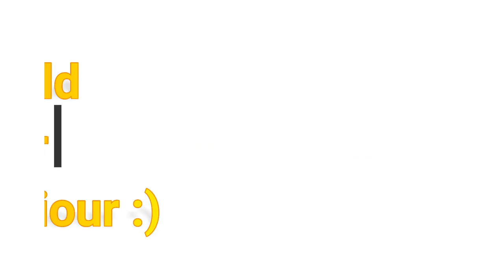ফাপরবাজ বাঙালি | Bangla New Funny Video | Bengali Bluffer | GSM SAKIN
Today Bangladesh is not so develop country & for this - the main reason is our "THOUGHT". We must change our thinking way. We shouldn't lost our hope. We should change our blind mind about this country. We must think good about this. We often notice that our mind is always bad, failure etc. etc. We lost our hope before doing something good for this country. And always talk about the fault, wrong guys, bad behavior etc... Before judge something, we must make ourselves perfect. Hope you can understand what i actually mean. i don't blame bengali's. i just suggest some basic tips for us. Me also.

If you enjoy it, THEN -

              Cast & Crew
Director : GAZI SAKIN (Myself)
Actors: GAZI SAKIN, SH EMON
Camera Man : JAHIDUL ISLAM SHUVO
Studio : GSM STUDIO

Thank you guys for watching this video. Give me a big thumbs up.

A ThoughtFilm - BEHAVIOR (আচরন)

This video name is "Behavior" because this is all about our behave in daily life. We should control some of our bad behaviors. Sometimes we do over react on any issue. But actually that issues happened only for us. Our bad habbit, bad behave foil the social. That's why we can't improve. If we really want to develop our contry, our loving Bangladesh we must change our bad behaves and habbit. Then we can reach the top of the world. Day by day people become selfish. We must being like a team. This country is our, This nation is our then who shoulder take good step for this country? Yeah!  Of course we are the responsible for this country's development. So change our thoght and be positive.

Give me your opinions. Judge this video out of 10. Hope you like it and really understand that what I actually mean.

Thank You so much guys. You guys are awesome. Love you all my lovers and haters also. Beacause your hate taught me good lessons. That's why love you guys also.

Always being my supporter. With your support I'll go long.